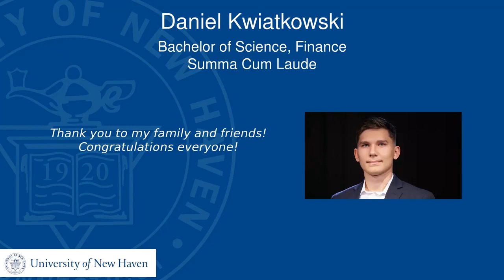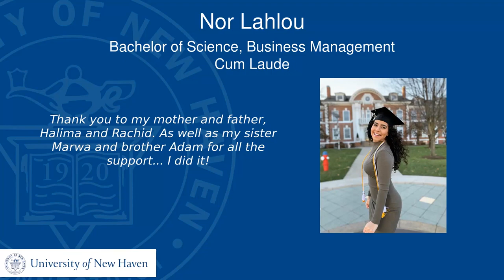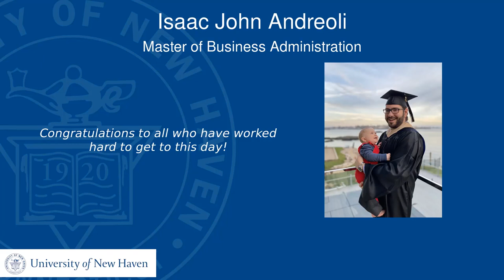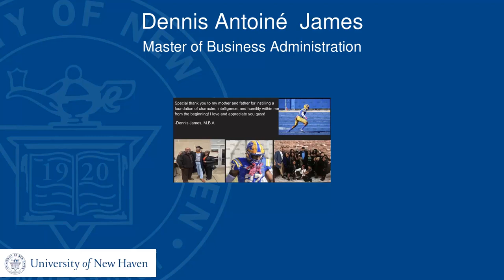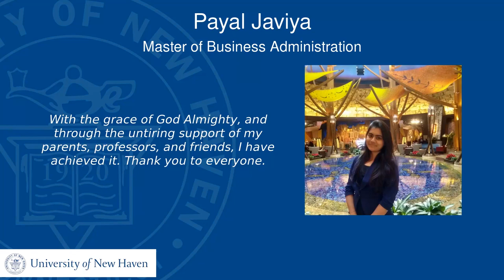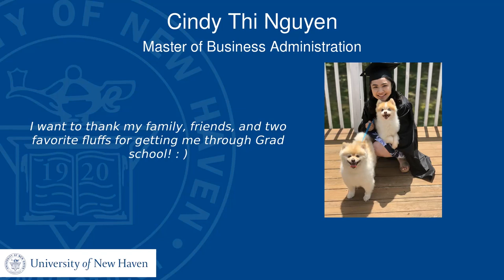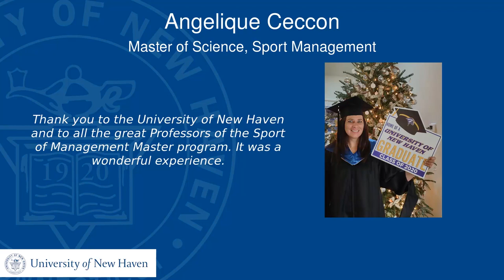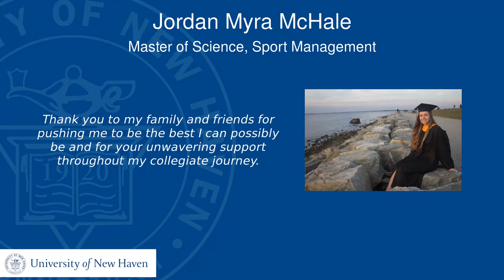University of New Haven - Pompea College of Business